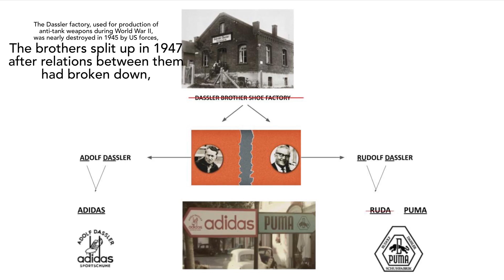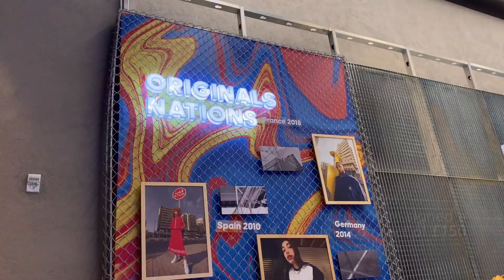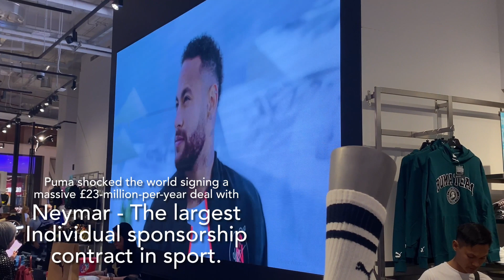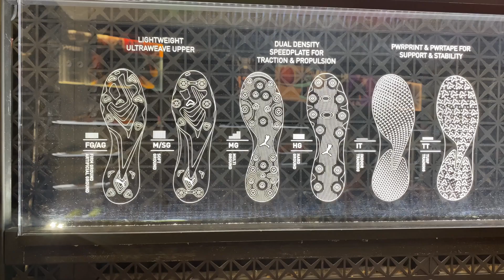Adidas Vs Puma-The Journey from a Laundry to World's Biggest Sport Brands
In this video we are sharing the history of two brothers and the incidence which leads to the birth of two biggest sport brands-Adidas and Puma.